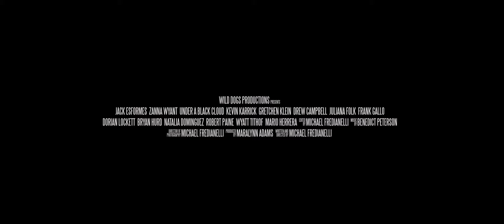Under a Black Cloud (2021) Trailer private detective neo-noir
Harry Grimes, a former cop now working as a private investigator, is contacted by his old partner to re-open a cold case they worked over 15 years ago. Harry's first clue takes him to a mysterious political influencer with ties to a prostitution racket. As he falls deeper into a maelstrom of hitmen, lawyers, pimps and corrupt policemen, Harry picks up an unsuspecting new sidekick in the form of a clueless call girl who may hold the key to unlocking the secrets of his quiet coastal town.